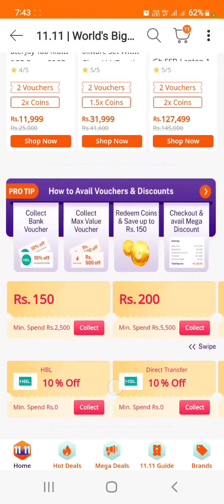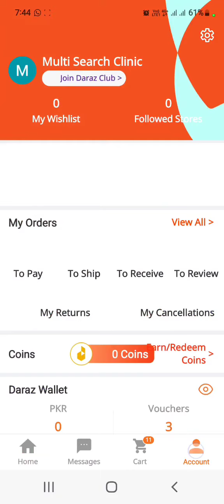Collect Daraz Vouchers And Codes